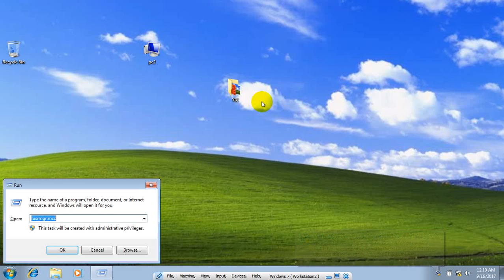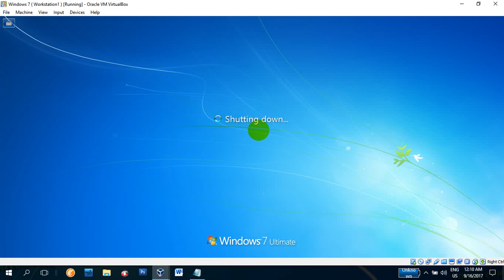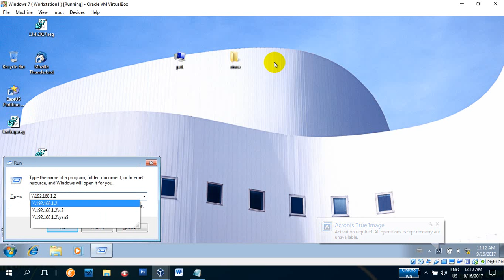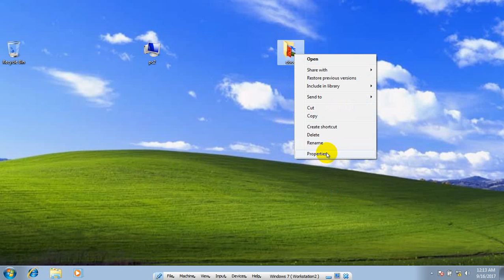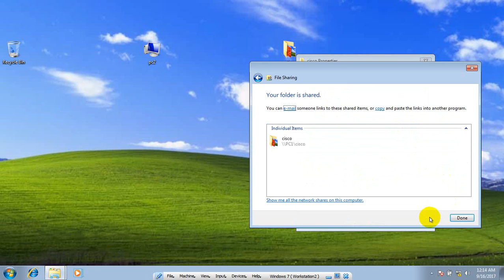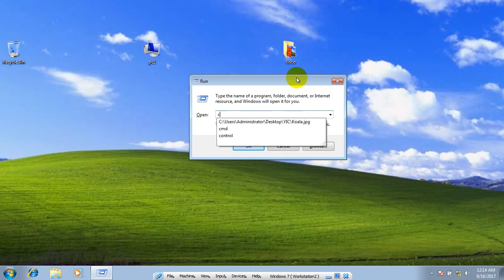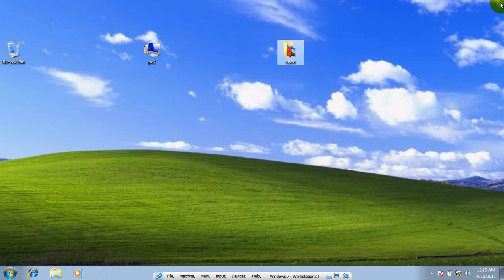8 Sharing Error